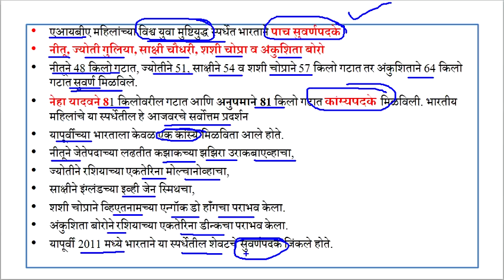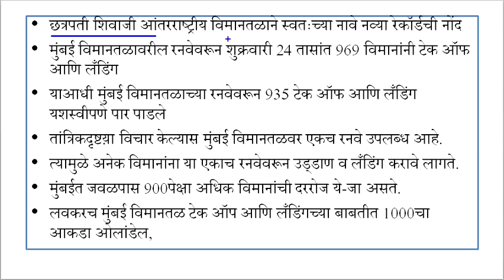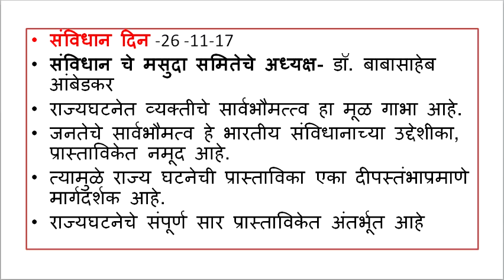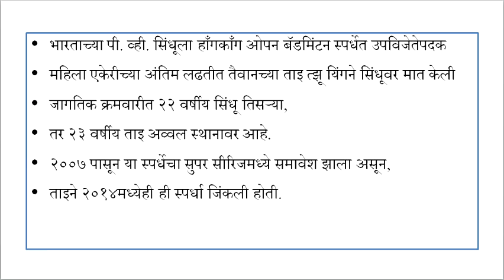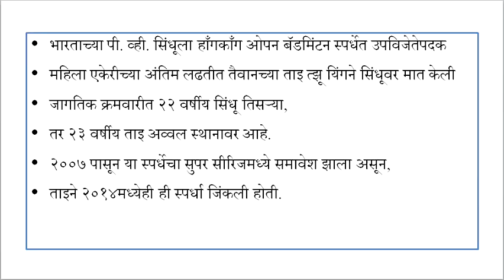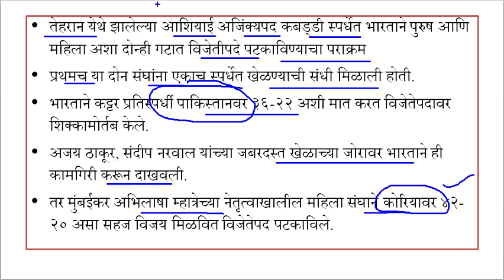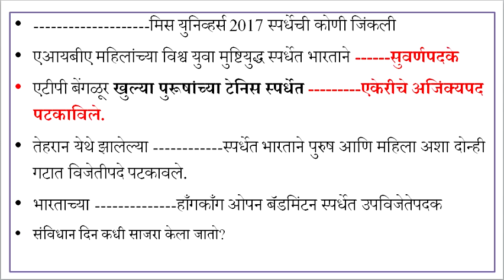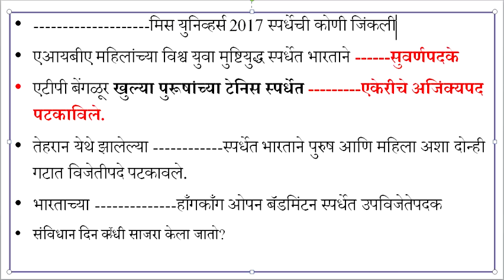26/27 November 2017 Current Affairs || Chalu Ghadamodi || MPSC UPSC SSC Talathi Exam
26/27  November 2017 Current Affairs || Chalu Ghadamodi || MPSC UPSC SSC Talathi Exam